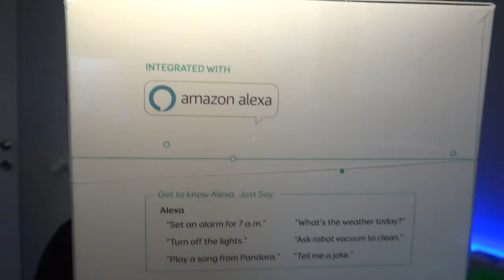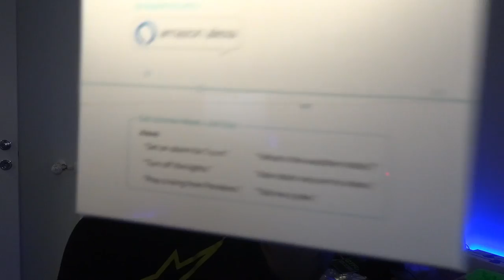TechMaki VLOG: Conclusioni IFA 2017, REGALI e CANDIDATURE!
L'esperienza di IFA 2017 è stata davvero molto positiva, stancante ma bella!
In questo video vi racconto come è andata e soprattutto cosa sono riuscito a portare a casa!
Se vuoi collaborare con me scrivimi nei commenti.